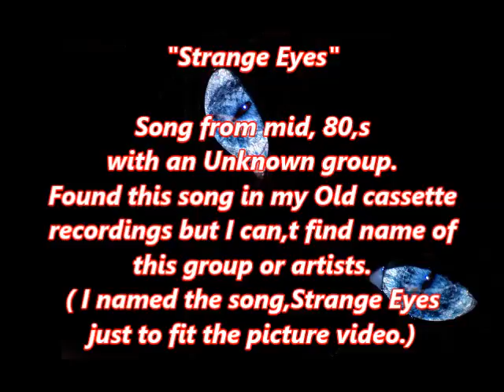My song & Intrumental cover _ Strange Eyes 1985/90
This song is a remixed  digitally from Cassette recording but unfortunatelly I  cant recall the name of song or Group.